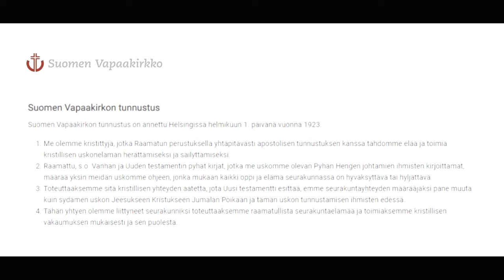Hannu Vuorinen - Raamatun tulkinnan suuntaviivoja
Hannu Vuorinen - Raamatun tulkinnan suuntaviivoja 160324 Seinäjoen Vapaasrk